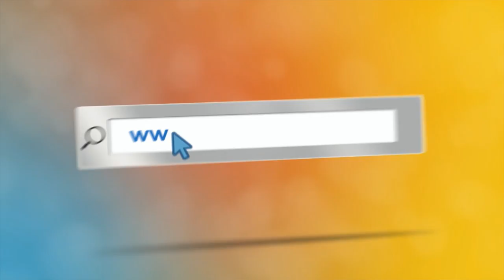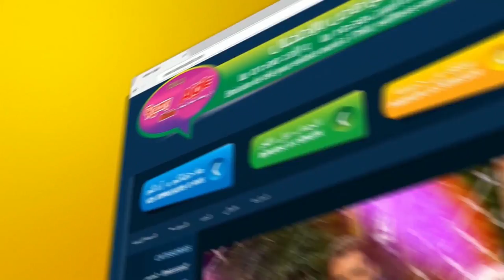"Maa Amou Yazid" S03 EP34 17-04-2018- la journée du savoir"مع عمو يزيد - يَوْمَ العلم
"Maa Amou Yazid" S03 EP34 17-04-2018- la journée du savoir"مع
 عمو يزيد - يَوْمَ العلم